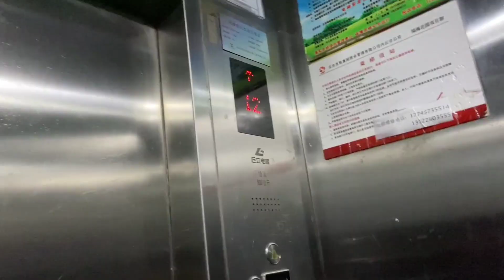常输到县城看老妈，几天没见胖了许多，高兴的赶紧上秤称！【农村傻大妮儿】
哈喽，大家好！
我是农村傻大妮儿，优质三农领域创作者！
分享农村的点滴小事，满满的正能量~
希望的视频能给大家带来欢乐~~
纪录大妮的日常生活。
喜欢的关注点一点咯！

农村傻大妮儿 农村生活 婆媳 我们强调了视频内容的合规性，绝对没有任何不良引导或危险行为。